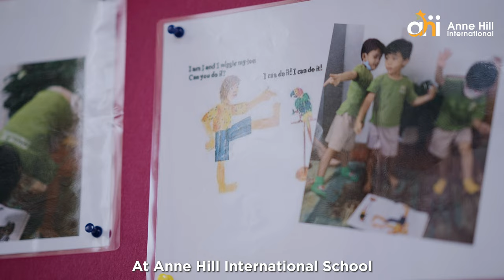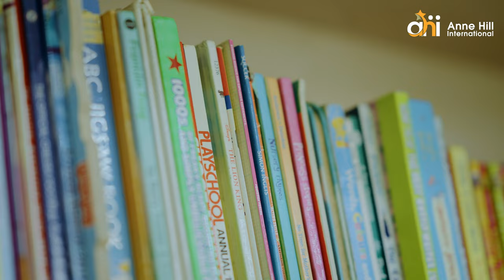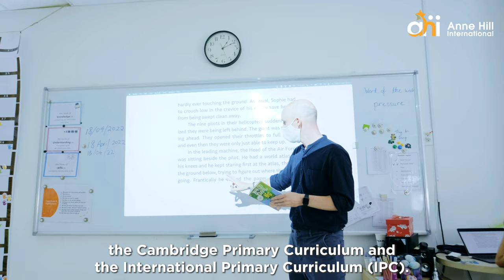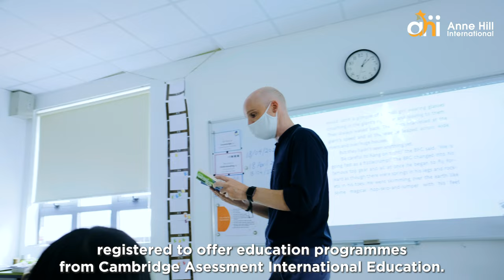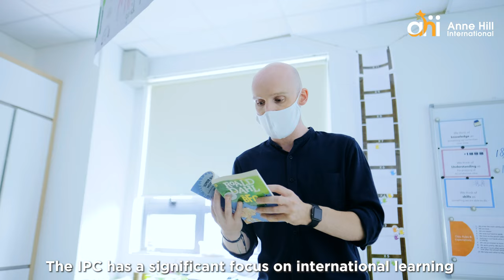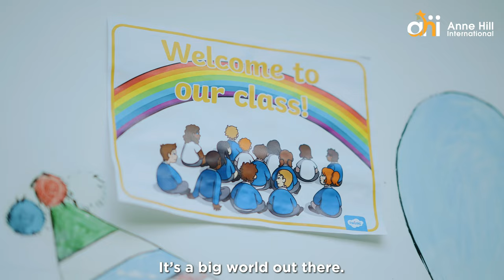Anne Hill International School - A Glimpse To Our Holistic Learning | Ho Chi Minh City, Vietnam.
Anne Hill International School offers:
✔ International standardised learning program for Preschool and Primary school students
✔ Registered Cambridge and IEYC/IPC Program
✔ Affordable, high-quality Education in a safe and caring environment

💚 Students' well-being is the top priority at AHI, and our students grow independently while carrying the Anne Hill values of Integrity, Empathy, Humility and Respect at heart.

ANNE HILL INTERNATIONAL SCHOOL

"Nurturing Global Citizens Of The Future"

Located in Thu Duc City (District 2), Anne Hill International School (AHI) presently offers preschool and primary school programmes (children from ages 18 months to 10 years old) at affordable tuition fees.

Anne Hill International School was established in 2015 in Ho Chi Minh City as a full-fledged International School. Our vision is to develop balanced, globally-minded and lifelong learners.

In addition to promoting academic excellence, AHIS places high importance on life skills and values. Our mission is to deliver affordable, high-quality, international education in a safe and caring environment. With over 40 nationalities, the school strives to provide students with holistic learning experiences that ignite their joy of learning.

✭ ADDRESS:
➤ Preschool: 32 An Phu, An Phu Ward, Thu Duc City, Ho Chi Minh City
➤ Primary: 31 Giang Van Minh, An Phu Ward, Thu Duc City, Ho Chi Minh City

© Bản quyền thuộc về ANNE HILL INTERNATIONAL SCHOOL.
© Copyright by ANNE HILL INTERNATIONAL SCHOOL.